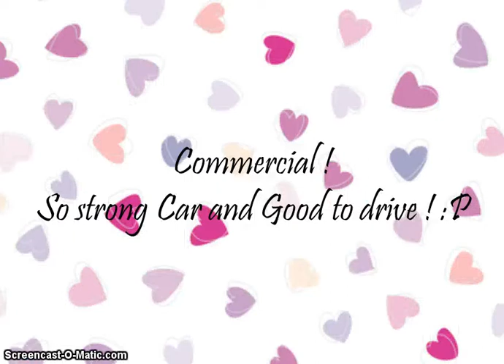ChitChatCity Yann: All Star Car Converse Commercial